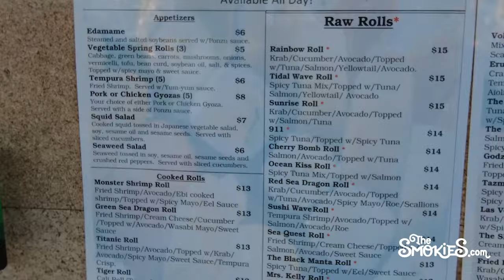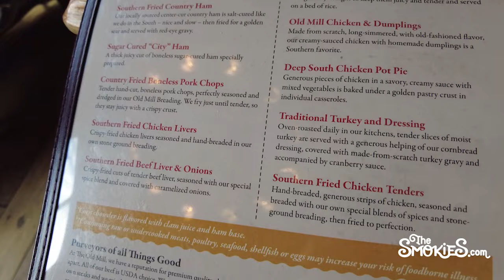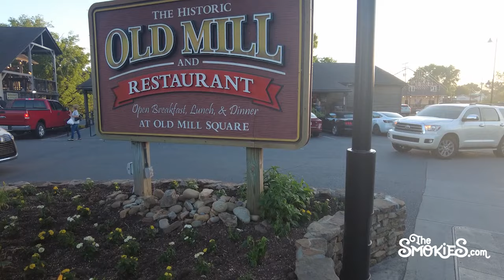25 Best Pigeon Forge Restaurants, Ranked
The most challenging part of a Pigeon Forge vacation may well be picking a place to eat.

Certainly, there are options and options and options.

It can be hard deciding what to have on a Wednesday night at home. So of course, deciding what to eat on the road is that much more difficult.

Do we want to be daring? Or do we want to play it safe? Do we want dinner and an experience? Maybe we want something specific, like some delicious brisket and coleslaw.